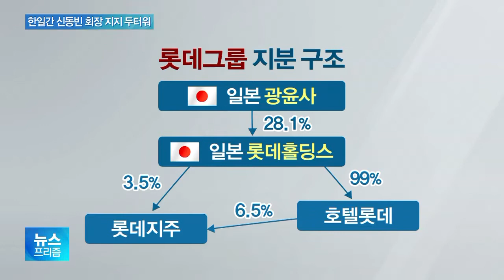롯데그룹 미래는?…신동빈 '원톱' 체제 유지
[앵커멘트]

이와 관련해 또다른 세간의 관심은
롯데 경영권의 미래입니다.

신 명예회장 별세 이후에도
신동빈 회장 체제에는
큰 변화가 없을 것이라는 분석이 지배적인데요.

김완진 기자와 얘기 나눠보겠습니다.

[앵커1]

신동빈 회장 체제가 우세하다는 전망,
어떤 이유 때문이죠?